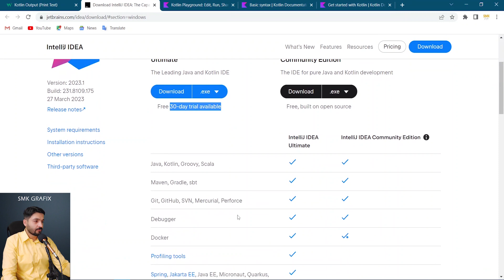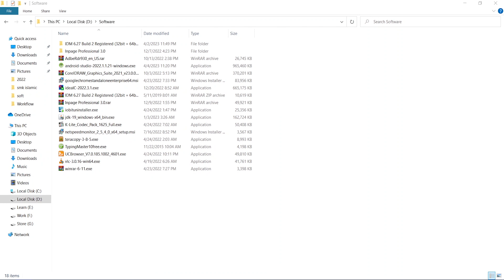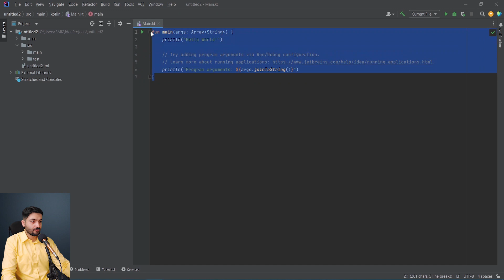IntelliJ IDEA Installation - Android Development with Kotlin Class 2 Urdu/Hindi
IntelliJ IDEA Installation Android Developement with Kotlin - Android Studio IDE Integrated Development Environment Class 2 Urdu Hindi